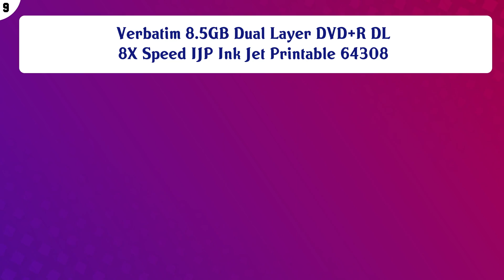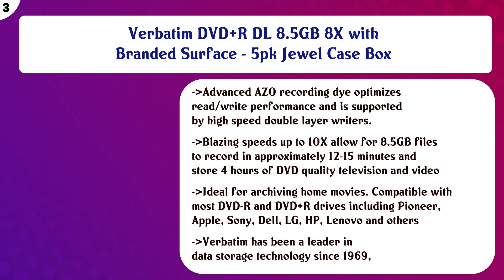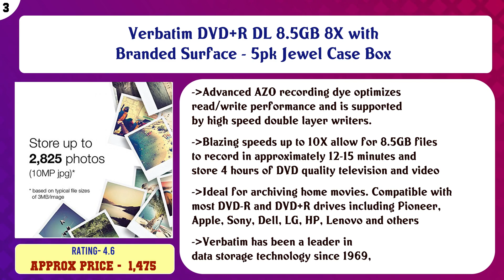Top 10 DVD-R to buy in India 2021 | Price & Review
Top 10 DVD R to buy in India

Find the links below to buy these products:

List of top DVD R:
WRITEX DVD 4.7 GB PACK OF 50

Verbatim 8.5GB Dual Layer DVD+R DL 8X Speed IJP Ink Jet Printable 64308

Verbatim 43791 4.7GB DVD-R 16X (Pack of 50 Disc) Shrink Pack

Verbatim DVD-R 4.7GB Slim Case 16x DVD Recordable 43547-5 Pack

Sony DVD-R Media 50 Pack

Verbatim 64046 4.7GB DVD-R 16X (Pack of 50 Disc)

RiDATA DVD-R 4.7GB 16x 50 pcs Blank Disc Shrink Wrap

Verbatim DVD+R DL 8.5GB 8X with Branded Surface - 5pk Jewel Case Box

Moserbaer Kodak Gold Preservation Scratch Resistant DVD-R

Moserbaer Platinum DVD-R 4.67GB/16x

Content of this Video:
10 best products to buy DVD R India

Top rated DVD R in India